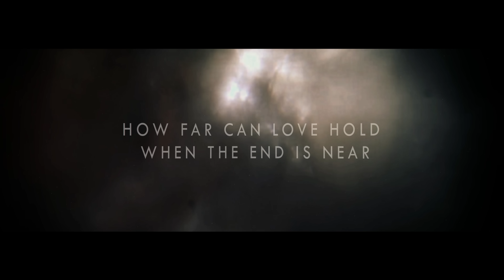VIVID- Official Teaser#2 (by Nipan)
VIVID- Official Teaser (by Nipan)
วิวิด - โดย นิพันธ์ จ้าวเจริญพร
2017 เร็วๆนี้